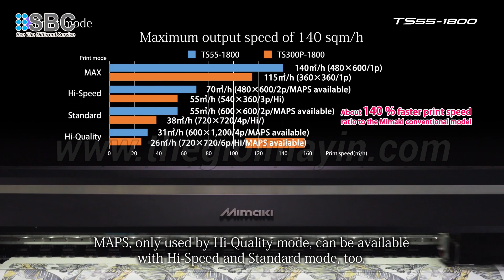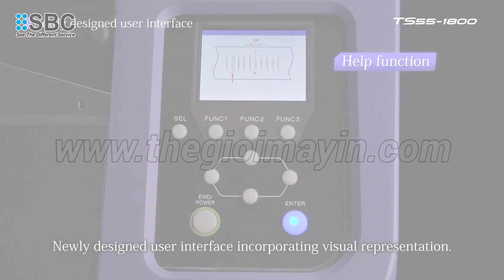MÁY IN CHUYỂN NHIỆT NHẬT BẢN | MIMAKI TS55-1800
✥ Hotline tư vấn miễn phí:
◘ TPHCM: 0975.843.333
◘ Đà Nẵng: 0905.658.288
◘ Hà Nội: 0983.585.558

Bước đột phá trong công nghệ in chuyển nhiệt cho năm 2020

• Máy in chuyên dụng trên giấy in chuyển nhiệt
• Đầu phun thế hệ mới giúp đáp ứng được nhu cầu in tốc độ cao, số lượng lớn nhưng chất lượng vẫn được đảm bảo ổn định và sắc nét.
• Khổ in rộng, tối đa lên đến 1940mm
• Tốc độ in 65-105m2/h tùy từng chế độ

Giá cực kỳ ưu đãi khi đến với SBC - THẾ GIỚI MÁY IN